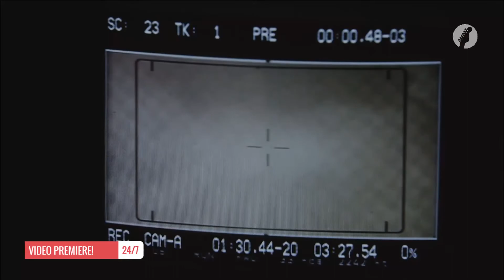Sigrid - Strangers (R3hab Remix)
Artist: Sigrid
Track: Strangers
Remix: R3hab Remix
Copyright: Island Records / Universal Music Group

🔔 Turn The Notifications On - Never Miss An Upload!
▶   New Videos Uploaded On A Regular Basis!

◄ CREDITs ►
This video is an exclusive from DT Videos (dtvideos.net) for DJ's around the world.

Looking for a video edit of a remix? Get it made for as little as $14.99 per video.